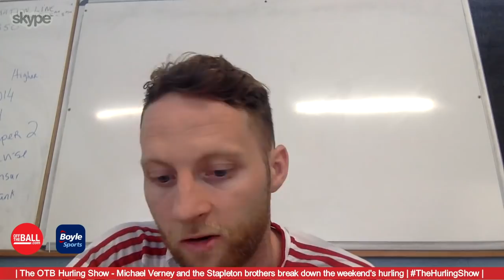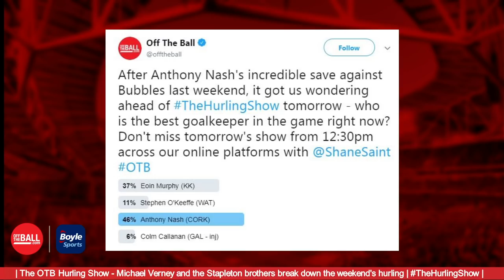The Hurling Show - EPISODE 4 | LIVE | Galway bullies, Best goalkeepers and John Mullane nightmares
Episode 4 of TheHurlingShow is here - Shane Stapleton is in studio with Michael Verney and we have Paddy Stapleton on Skype.

We're talking hurling's best goalkeeper - Is it Nash, Murphy or AN OTHER? Get your thoughts into us on twitter @offtheball and use the hashtag TheHurlingShow.

We're also discussing nightmares of marking John Mullane , Galway's bullying tactics and Joe Canning's space, and we're looking ahead to a very busy weekend of hurling action - Wexford v Galway, Cork v Limerick, Waterford v Tipp and Dublin v Offaly. We'll also look ahead to the action in the Joe McDonagh.

We're live every Friday at 12:30pm on all the Off the Ball social channels, and as always we want to get all your thoughts, comments and angry disagreements. In association with the BoyleSports app.